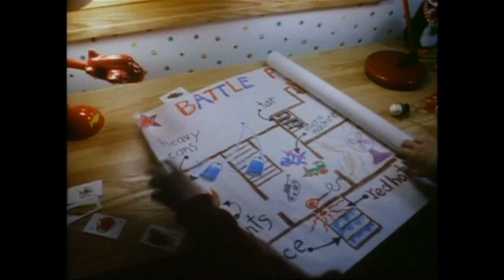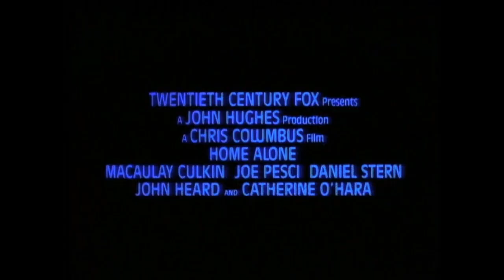previews from home alone 1999 DVD